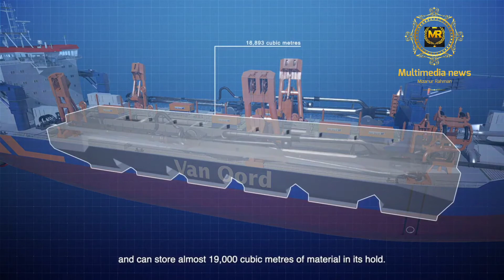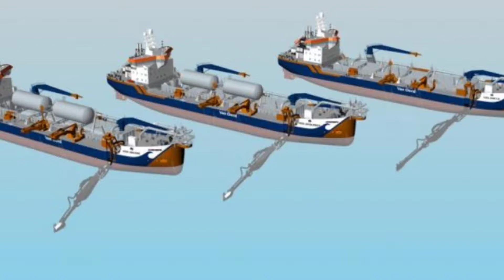Dredger Ship Suction Hopper How does it work(ড্রেজার শীপ কিভাবে নদী/সাগরে বালু সংগ্রহ করে)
Van Oord has exercised an option to build a third trailing suction hopper dredge at Singapore’s Keppel FELS shipyard. Like two dredges ordered from Keppel Offshore & Marine by Van Oord in May 2018, it will have a hopper capacity of approximately 10,500 cu.m and measure 138 meters in length and 28 meters across the beam.

While the two earlier vessels will be LNG fueled, according to the shipyard, this latest one will be “LNG ready.”

Van Oord says the investment is part of a broader fleet renewal program in its dredging business unit. The new hoppers will replace existing vessels and fit in with Van Oord’s aim of making its fleet state-of-the-art and more energy efficient. For example, the climate control system on board will utilise the vessel’s existing cooling and heating sources to recycle energy as efficiently as possible. Another innovative factor is the extensive degree of automation. The automated systems will be more advanced than ever before, and integrated vessel data will be easily processed by a shore support center.

In designing the hoppers, we focused on reducing our carbon footprint and working more efficiently by reusing energy and making optimal use of the automated systems in combination with electrical drives.

Stefan Hansum, Van Oord’s Plant Design & Construction Manager

The vessels will each be equipped with a suction pipe with submerged e-driven dredge pump, two shore discharge dredge pumps, five bottom doors, and a total installed power of 14,500 kW. They will have accommodation for 22 persons. The vessels will obtain a Green Passport and Clean Ship Notation.

The first two vessels, Vox Ariane and Vox Apolonia, will be delivered in 2021. This third vessel will be delivered in 2022.